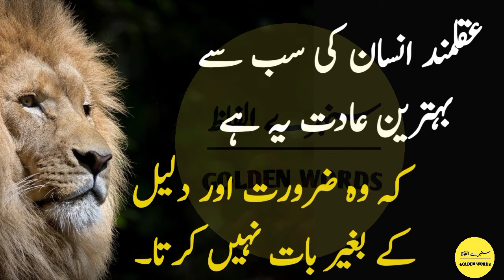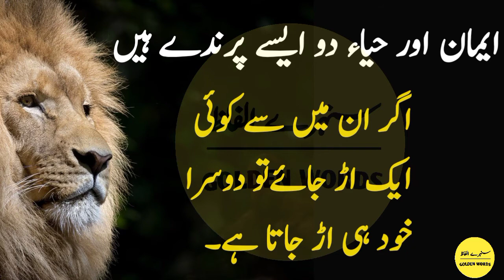Dunya mai sab sy mehngi cheez|os insan sy mohabt karo|hazrat ali quotes|aqwalezareen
Assalamualaikum
title:dunya mai sab sy mehngi cheez|os insan sy mohabat kro|hazrat ali quotes|aqwalezareen

Words can change the world.Magic golden words info is a World Best & Biggest
Educational Studio.